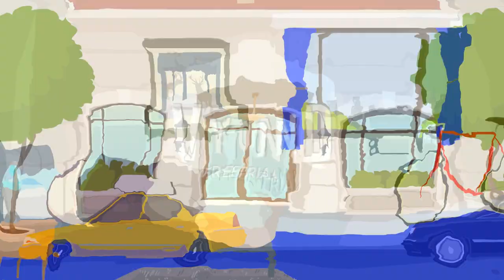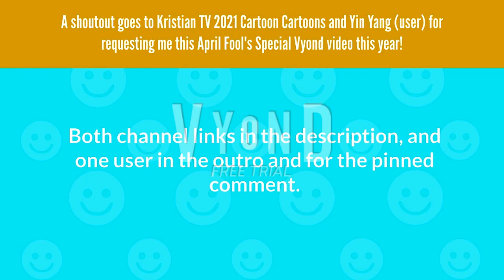Molly the Football Head Pulls a Money Prank on Elsie the Cat and Yin Yang (user) and gets Grounded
And you guys *THOUGHT* I went to Las Vegas in 2019 and rode the Big Apple Coaster in New York New York Hotel and Casino!! NOPE, I never went to Las Vegas other than my childhood in 2008! Even though I wanted to try out the Big Apple Coaster, although with the new Premier Rides Trains. You’re gonna see an April Fool’s Special Vyond Video this year instead!

A shoutout goes to Yin Yang (User) and Kristian TV 2021 Cartoon Cartoons for not only requesting me this combined April Fool’s Special Vyond video of this year, also for myself to come up with a place and ride I went to Lying Prank! XD:

Anyways before you move on any further, I want to show you three things along the way, especially a couple things to be honest:

Here’s the original title and description of the video as you can see in this Google Doc (Despite the 5000 character limit for each video’s description, that will do)

Credit to Travelers Paradise for the Big Apple Coaster POV perfect for tricking people (Similar to my GoPro Hero 5 Black’s camera footage, not in the final video)

Credit to Pete Nightingale for the New York New York Hotel and Casino Walkthrough for the same reason (Similar to my Samsing Galaxy J3 Star’s camera footage, I voice acted myself like back in Mid-2019)

Cast (Only TTS Voices, Speaking Characters, and Main Focus + Alternatives of voiceforge voices)
Molly the football head: Kate
Molly the football head's mom: Samantha
Molly the football head's dad: Daniel
Mr matthew (emily's teacher) : Eric
Mrs s: Julie
Emily: same voice
Xavier: Justin
Payton: ivy
Kaylee: salli
Lucas: joey
Damian: Brian
Javon: guy
Aly: kate
Tristan: Eric (same voice like mr matthew)
Chris: Brian (same voice just like damian)
Yin yang (user) Steven and Dave
Elsie The Cat (Disney's Stanley): Alison (VoiceForge) and Ken Masters (Dan Sills Version)
Rita (Animaniacs): Alison (Oddcast)
Malinda Swan: Julie
Tcoda Gondola: Geraint

Honorable Mentions aka the characters that hadn’t made in the video (New Segment but kinda rarely to use):
Disney Jack 95: Joey
Dollface (Tom and Jerry 2014 Series): Alison (Oddcast)

Finish Date: 3/29/2021 (As the Big Apple Coaster Pranked POV)

Premiered Date: 4/1/2021 (As a Vyond Video itself but will change the title after April 2nd)

Whole video edited with Vegas Pro 11 + Twixtor PRO